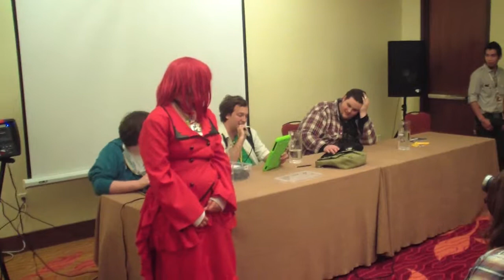NinjaHELL! Fanfiction, San Japan 2012: Part 1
NinjaHELL presents dramatic interpretations of Fanfictions at San Japan 2012, and strongarms the audience into performing for them (they're tired, you see?).  The first story is American Sad, written by McGeesJabberwock on Fanfiction.net

The other stories will be uploaded as the videos are pulled from my camera and piped through my terribly slow upload connection;  the event lasted 1:30 and was fun the whole way through.

Sorry for the crossfades;  my camera was acting weird and restarted recording twice.  Additionally I had to change vantage points to capture the entire action (at least the best I could).